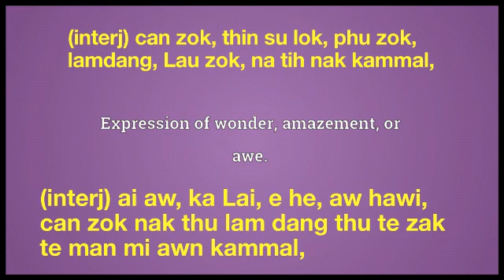Oh meaning in English Ngawn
oh = (interj) ai aw, ka Lai, e he, aw hawi,
can zok nak thu lam dang thu te zak
te man mi awn kammal, (interj) can zok, thin su lok, phu zok, lamdang, Lau zok, na tih nak kammal,